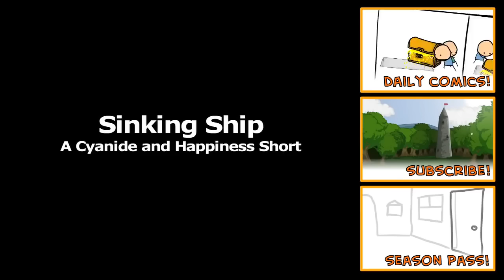Cyanide & Happiness - Sinking Ship (magyar felirattal - HUN SUB)